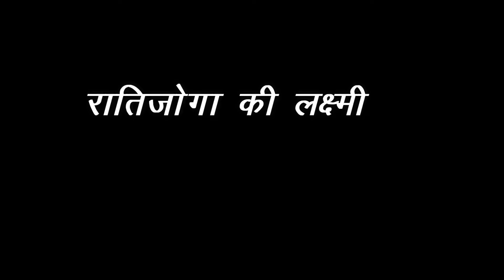रातिजोगा का गीत। रातिजोगा की लक्ष्मी । दादी मां के गीत। शादी विवाह के गीत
दोस्तों अगर इस तरह आपके दादी मां की रातीजोगा में गाए जाने वाले भजन सीखनी है गाने है तो प्लीज इस चैनल को लाइक कीजिए सब्सक्राइब कीजिए और राजस्थान के रीति-रिवाज में शादी विवाह में जो भी गीत गाए जाते हैं तो वह सब आपको एक-एक करके सिखा देंगे धन्यवाद